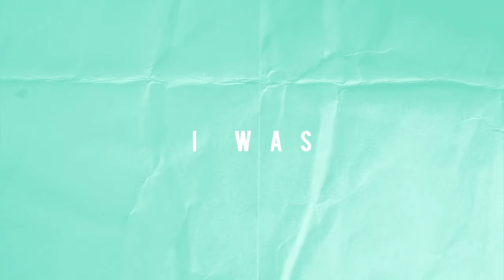C L A S S I C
...soooo this happened- *leaves the room*

*comes back* HAPPY HOLIDAYS, EVERYONEEEE!

Manga | Vanitas no Carte and Pandora Hearts by Jun Mochizuki
Pairing | Elliot and Vanitas (please don't hate me lol)